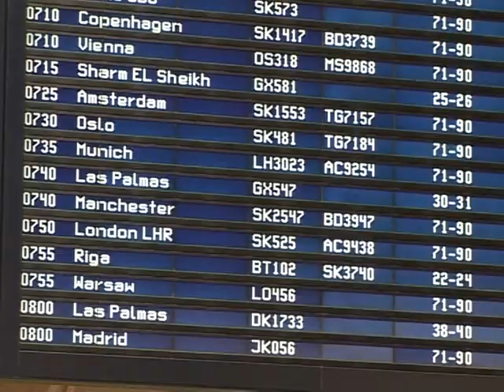Jumbo Hostel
O movimentado aeroporto internacional de Arlanda, em Estocolmo, que não tem acomodações suficientes para passageiros, decidiu inovar e transformou o avião de uma empresa que decretou falência em um albergue em pleno hangar.